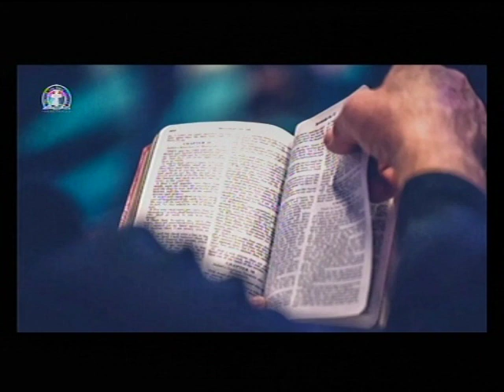BIBLE READING - THE BOOK OF MICHAH 2- 3